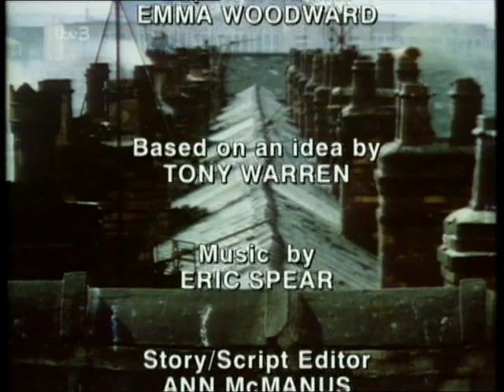Coronation.Street_1998-07-22_PDTV.x264-SS